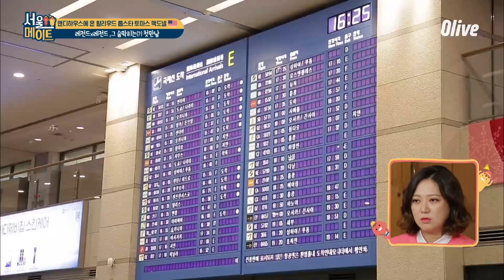seoulmate [앤디네] 토마스의 친구이자 만능뮤지션 알렉스도 한국 왔어요! 180324 EP.19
글로벌 홈셰어
매주 (토) 저녁 7시 40분 Olive & tvN 본방송